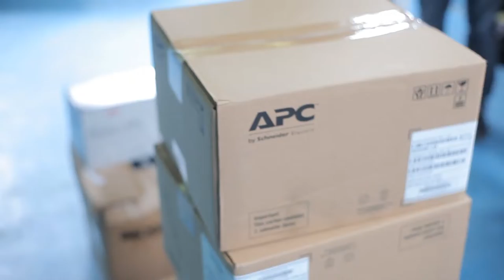Un liceo y 4 asociaciones de desarrollo reciben aporte por parte de consorcio del Chirripó